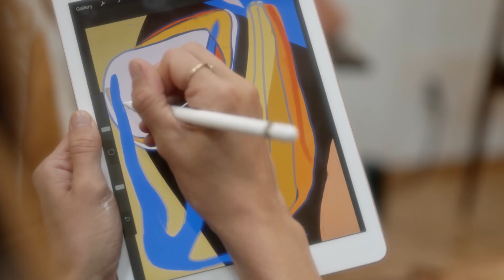Best Foreign Music - King Jeer - As Long as You Love Me, Otellia - Tori bee, Soul Power - Smoke, H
Best Foreign Music - King Jeer - As Long as You Love Me, Otellia - Tori bee, Soul Power - Smoke, HiT Project - Sun is u 150
Clean-Channels Playlist Mix made with Love by  Youtube Music Channel:
00:00:10  |  01. King Jeer - As Long as You Love Me
00:03:31 | 02. Otellia - Tori bee
00:06:28 | 03. Soul Power - Smoke
00:08:29 | 04. HiT Project - Sun is up
00:11:54 | 05. Kevin Drug - Flex Monday

Welcome to our curated selection of the hottest international hits, with hottest girls featuring chart-toppers like 'King Jeer As Long as You Love Me' and 'King Jeer As Long as You Love Me'. Dive into the electrifying world of mega hits, fereign music, english music, spanish music, where every track is a journey through the latest in global pop sensations. Whether you're cruising down the street, hitting the books, or simply unwinding, our foreign music playlist promises to elevate your mood with best beats and captivating melodies. From the pulsating rhythms of 'Smoke )' to the irresistible charm of 'Sun is up )', our collection spans genres and styles, ensuring there's something for every taste. Explore the dynamic fusion of pop, dance, and electronic sounds that define the contemporary music scene. Get ready to groove to the sounds of today's top 40 hits, perfect for any occasion, whether it's a night out on the town or a day at the beach. Immerse yourself in the ultimate playlist experience, designed to keep you moving and grooving from start to finish.

 This is a official artistic music video with the purpose to explore the captivating beauty of our world through the lens of our talented and beautiful models and the creative direction of Edward Lewis, Edward Lewis, John Johnson. In this visually stunning presentation, our girls models are Mila Hernandez, Emily Thompson, Luna Roberts, Luna Roberts, Mia Davis, elegantly showcase the allure of various breathtaking locations worldwide.